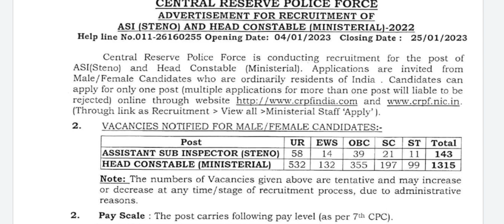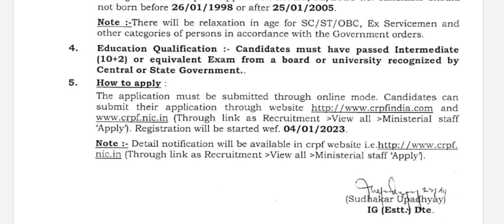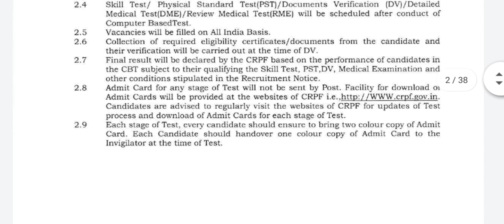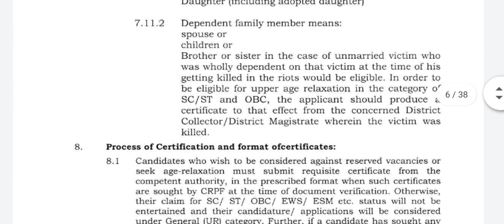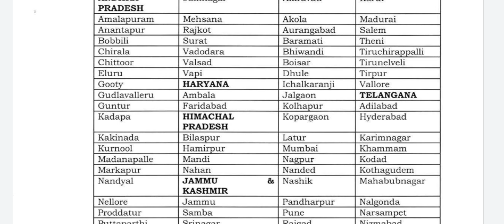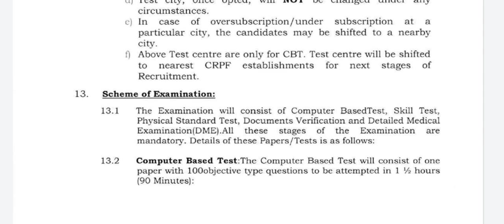Notification for 1,458 Constable Jobs |CRPF JOBS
Notification for 1,458 Constable Jobs